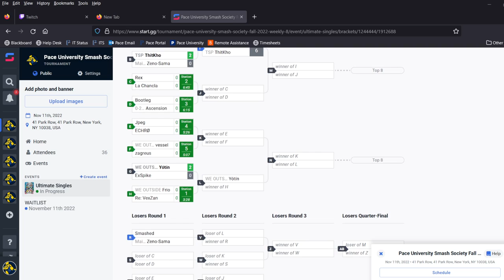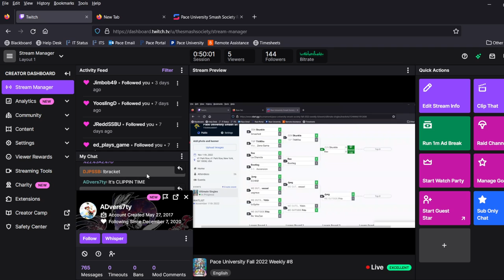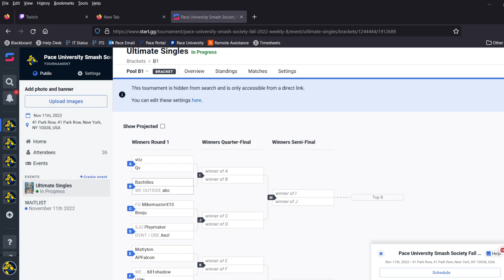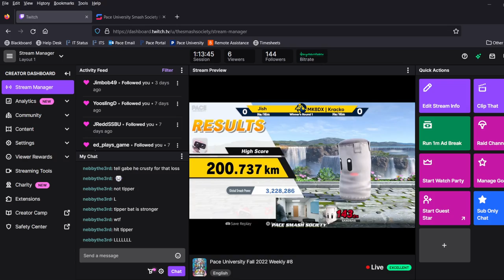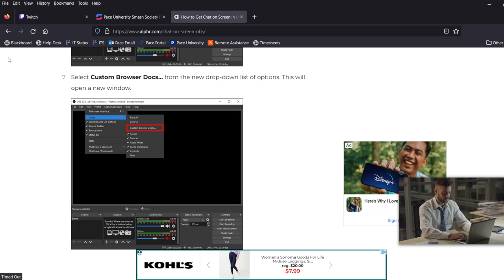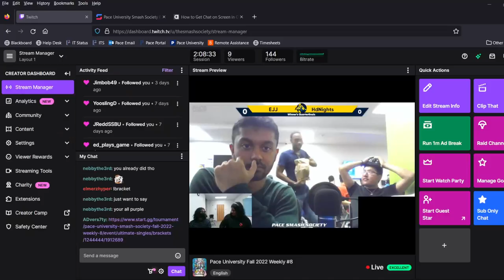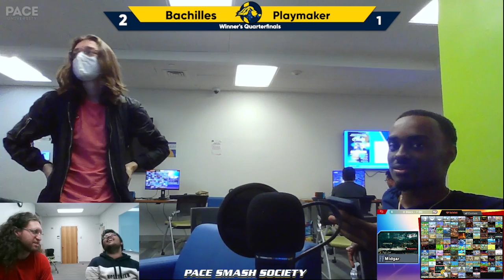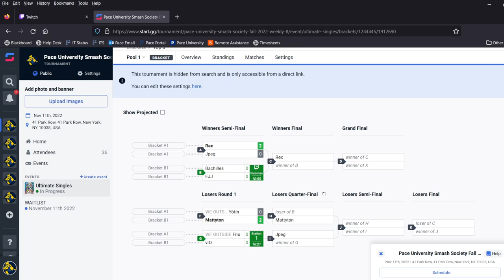Pace University Fall 2022 Weekly #8 Part 1